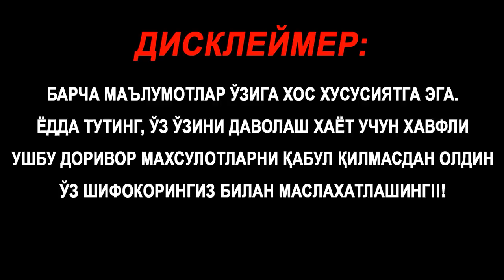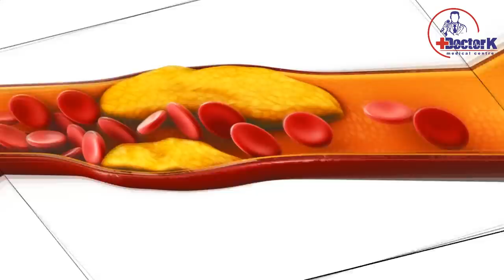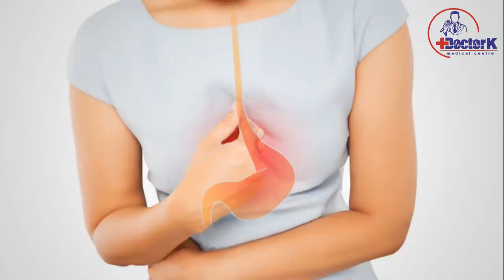КЕЧГА ДАМЛАБ ЭРТАЛАБ ИЧИНГ, ҚУЙИЛИБ ҚОЛГАН ҚОННИ НИМА БЎЛИШИНИ КЎРАСИЗ!